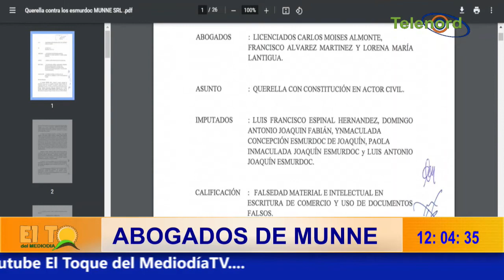"Peritos independientes detectaron nuevas irregularidades" según abogados de la Munné SRL